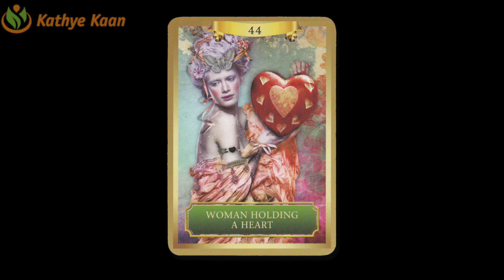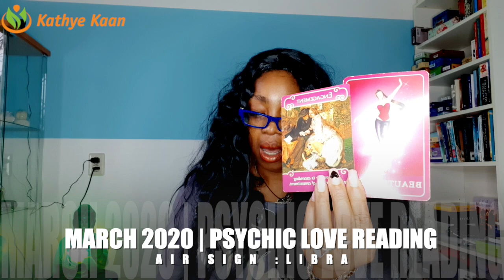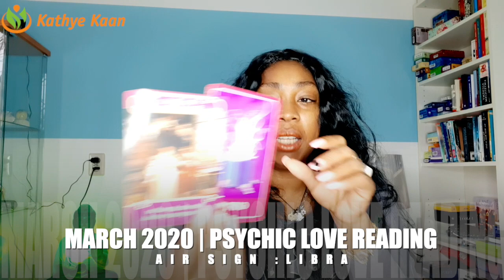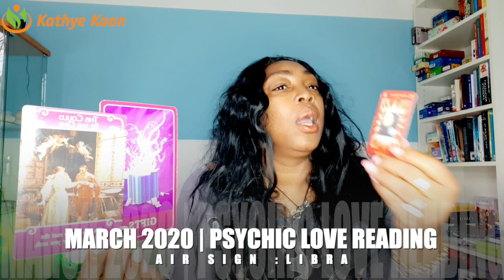MARCH 2020 LOVE TAROT READING AQUARIUS GEMINI LIBRA AIR ZODIAC SIGN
Watch the EXTENDED MARCH 2020 LOVE TAROT READING AQUARIUS GEMINI LIBRA AIR ZODICA SIGN

AQUARIUS GEMINI LIBRA PSYCHIC LOVE TAROT READING MARCH 2020 BY KATHYE KAAN
AQUARIUS   11:50
GEMINI        21:44
LIBRA          30:33

Kathye